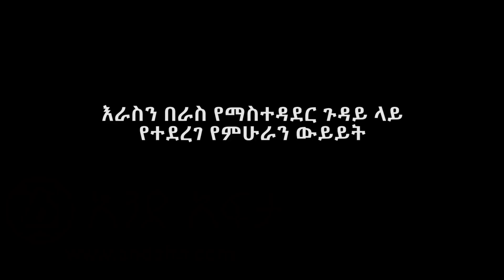"የኛ ፌደራሊዝም አንዳንድ ብሔሮችን በጠላትነት የፈረጀ ነበር" ዶ/ር ስዩም መስፍን